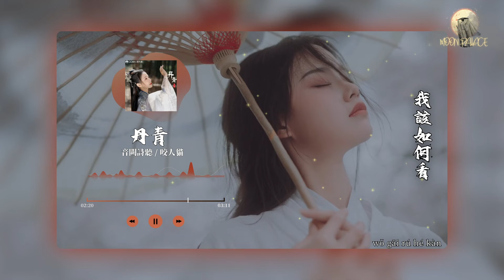音闕詩聽/咬人貓 - 丹青 | 繪一筆相思難 | [動態歌詞 Lyric Video]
《丹青》歌詞影片

LYRICS
點
風月
畫春山與人煙
描摹春山與人煙
巷與街
照面
更勝回眸一眼
理當勝回眸一眼oh
我提筆反寫
Yi
題字處留了缺
等知情人來填
你身影輕斜
等憑欄風抖落人間
我過小橋南
我撐柄紙傘
我假意等船
我步履緩緩
你做客對岸
你留白一晚
你借墨暈染
我該如何看
這丹青
要怎麼落款
要怎麼落款
Oh 繪一筆相思難
這丹青
說不出濃淡
說不出濃淡
Oh 如同相思說
點
風月
畫春山與人煙
描摹春山與人煙
巷與街
照面
更勝回眸一眼
我提筆反寫
Yi
題字處留了缺
等知情人來填
你身影輕斜
我過小橋南
我撐柄紙傘
我假意等船
我步履緩緩
你做客對岸
你留白一晚
你借墨暈染
我該如何看
這丹青
要怎麼落款
要怎麼落款
這丹青
說不出濃淡
說不出濃淡
Oh 如同相思說